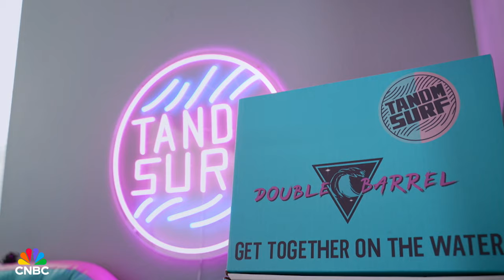Robert Herjavec & Daniel Lubetzky Make Waves | Shark Tank How It Started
The Clark Family enters the Shark Tank seeking $100,000 for 10% of their inflatable bodyboard company, Tandem Boogie. Watch the video to see how the family's business is faring after receiving offers from two Sharks.